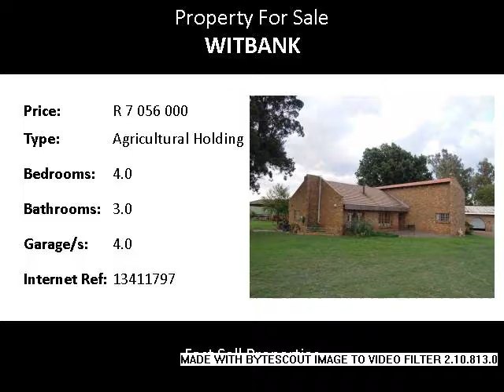4.0 Bedroom Agricultural Holding For Sale in Witbank, Witbank, South Africa for ZAR R 7 056 000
Bedrooms: 4.0
Bathrooms: 3.0
Garages: 4.0
Price: R 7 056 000

Property Description:

Farm size 157 hectare under roof size 1483 m2
The farm is situated in the Witbank district, approximately 15 km from the city of Witbank.

The farm offers you a 4 bedroom house with 3 bathrooms, lounge and a kitchen dinning room area, house size 208 m2
The second house offers you 3 bedrooms 2 bathrooms, two living areas and a kitchen, house size 240 m2
The following is in the farm:
a fully equipped Borehole
a cement dam
a natural dam with a natural under ground water supply
a 600m x3m x3m water channel with a under ground water supply, the channel is permanently full of water.
2 3phase transformer electricity supply from Eskom.
6 garages.
a 270 m2 Barn
a 221 m2 workshop

The following equipment goes with the farm:
1 x 4440 John Deere Tractor
1 x Ford 6600 Tractor
1 x heavy duty & 1 x light duty discs
2 x 3 skaar ploughs
A Hammer Mill
A 4 wheel trailer
A 2 wheel trailer
A back loader
2 hay rakes
A 2000L tanker on wheels and its roller pump
A Kuhn Hay cutter
Claas markant baler
3 x Roller
A planter
A Tef planter
Cattle scale
Grader
Tiler
30 Cattle
Store contents